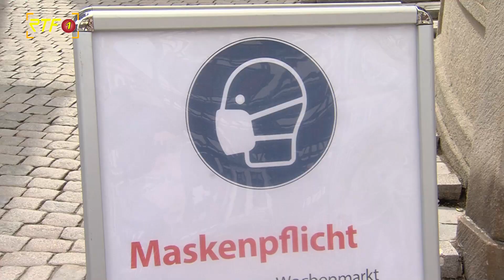Aus für Tübinger Modell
RTF.1 Nachrichten: Aus für Tübinger Modell